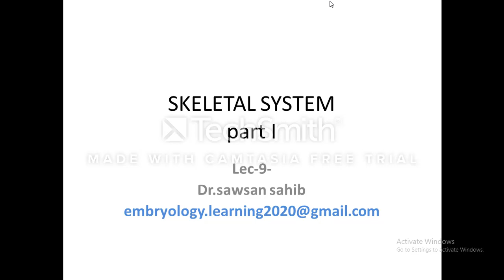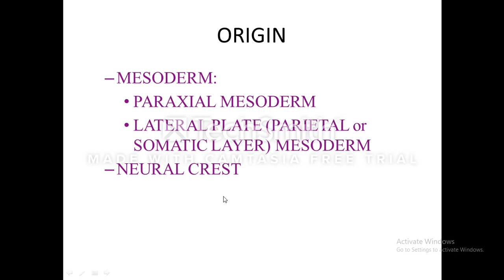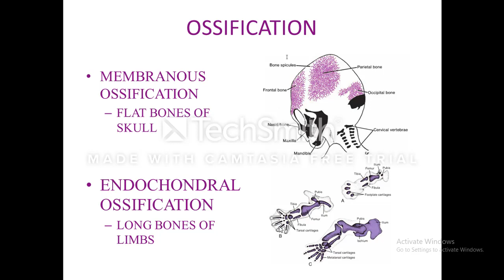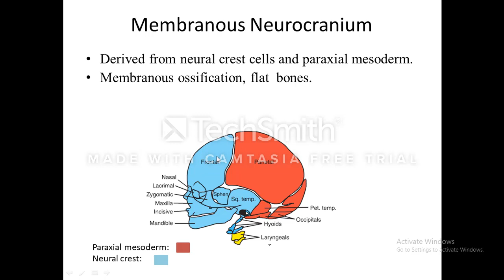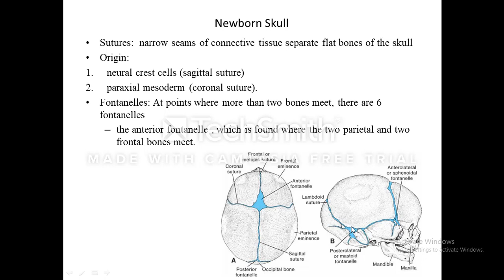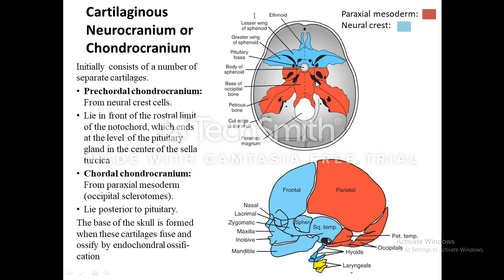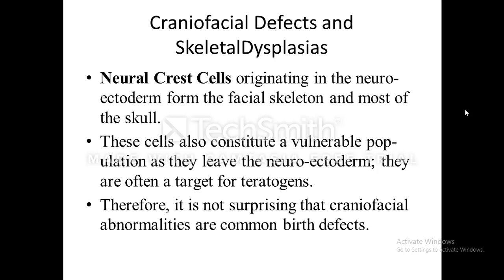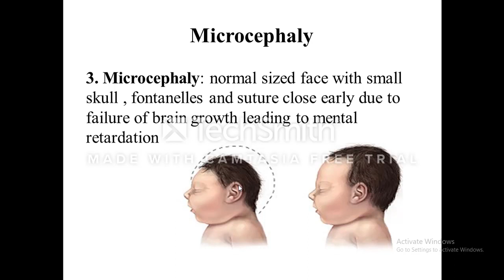skeletal system development of the skull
embryonic development of the skull for medical student
for any question send your question for my email found in the video